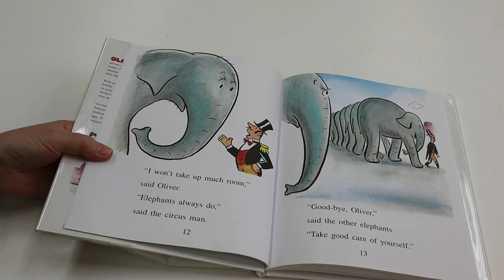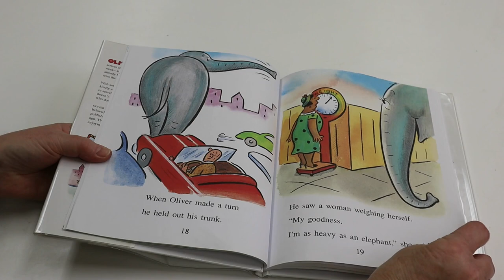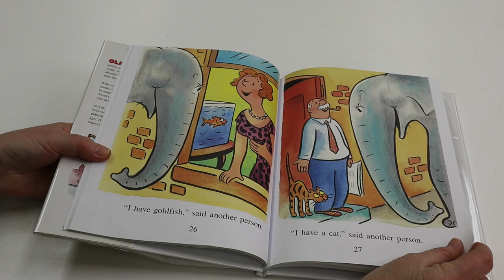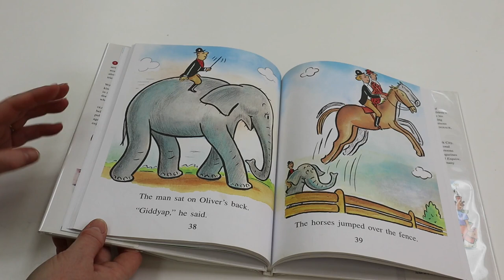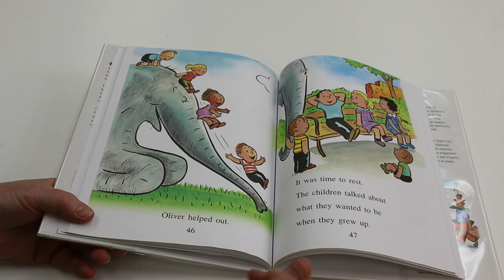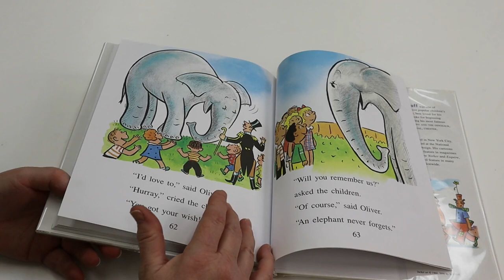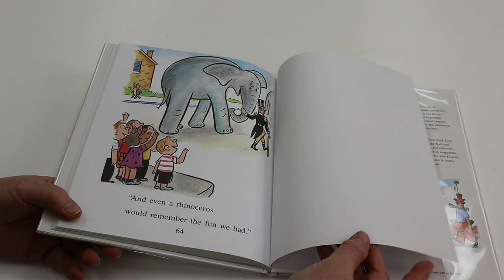Oliver by Syd Hoff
Read with us! Today we're reading Oliver by Syd Hoff. Publication details: New York : HarperCollins, 2000.